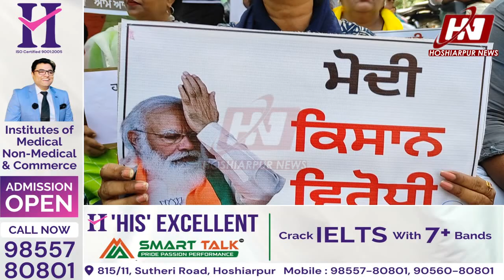AAP ne funka PM Modi va CM Khattar ka putla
ਹੁਸਿ਼ਆਰਪੁਰ ਦੇ ਸਰਕਾਰੀ ਕਾਲਜ ਚੌਕ ਚ ਆਪ ਆਗੂਆਂ ਨੇ ਫੂਕਿਆ PM ਮੋਦੀ ਅਤੇ CMਖੱਟਰ ਦਾ ਪੁਤਲਾ